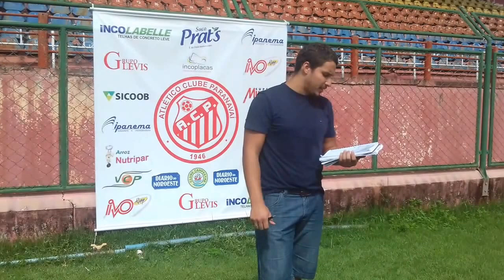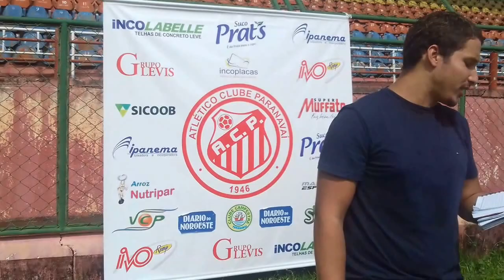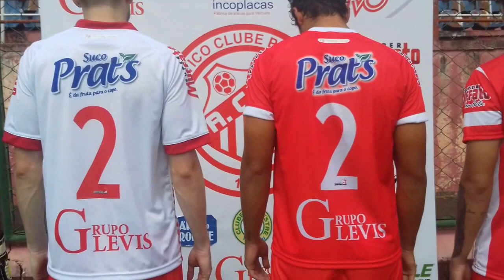Lançamento do uniforme do ACP 2016!